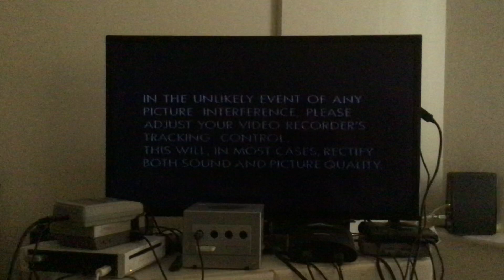Opening to One Foot in the Grave: Who Will Buy (1992 UK VHS)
1996 re-release